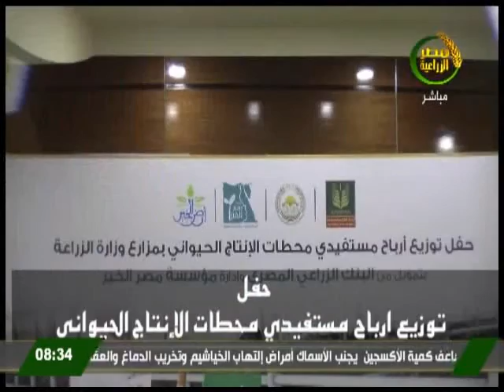الحصاد| تقرير عن حفل توزيع ارباح مستفيدى محطات الانتاج الحيوانى 25 اغسطس 2020